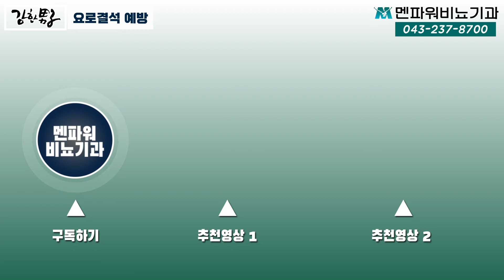요로결석 재발 방지를 위한 예방법_멘파워비뇨기과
멘파워비뇨기과 네트워크 - 멘튜브 조박 입니다.
전국 14개 비뇨의학과 전문 네트워크 멘파워비뇨기과에서 비뇨의학에 대한 보다 쉽고 빠른 이해를 돕기위해 채널을 오픈하였습니다.

요로결석을 한번 경험하신 분이라면 치료 받으시면서 병원에서 설명을 들으셨을 것 입니다. 생활습관 및 체질이 변화되지 않으면 재발이 쉽게 이루어 질 수 있다고 말입니다.

사실 저도 요로결석 보유인 입니다. 쇄석으로 제거를 하였으나 재발 예방을 위해 생활습관이나 체질 변경은 하지 못해 다시 돌이 생겨 지금도 치료를 하고 있습니다. 별다른 증상이 없어 모르고 있다 최근 발견하여 쇄석 중 입니다.

저는 재발이 안 될 줄 알았습니다. 하지만 변화된 생활습관을 유지하는게 쉽지 않더라구요. 저와 같거나 결석 발생에 대해 우려하는 분들에게 민영기 원장이 요로결석 예방에 대해 간략하게 설명 드립니다.

보다 자세한 내용과 많은 정보는 아래 주소를 클릭하시면 사이트에서 확인과 문의 가능 합니다.

또 영상에 설명하신 원장님과 직접 소통하고 싶으시면 상담 및 예약 가능합니다.